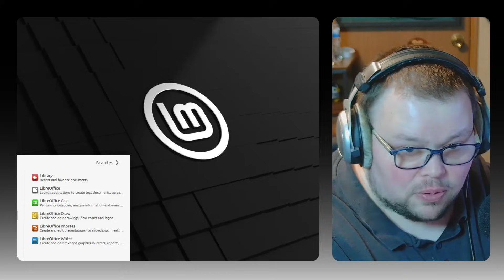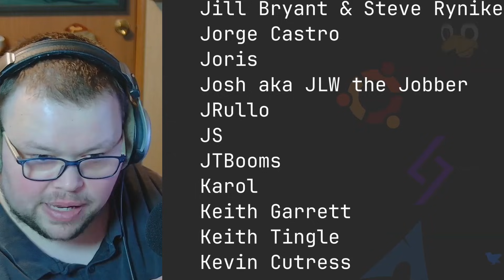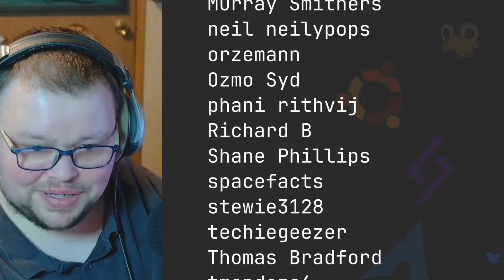This is NOT The Year of the Linux Desktop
Today I talk about why Linux is still not going to go mainstream